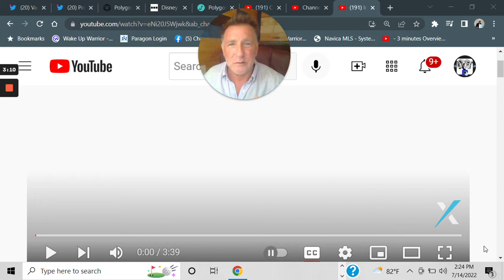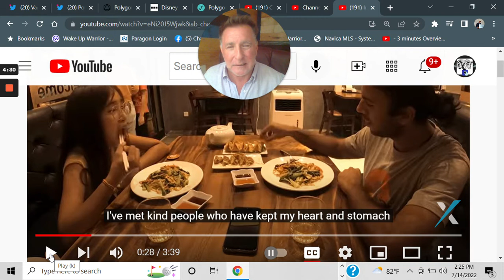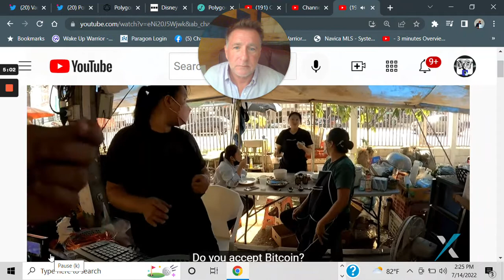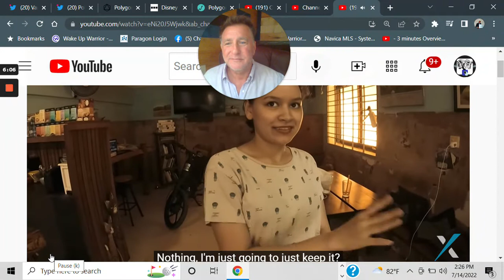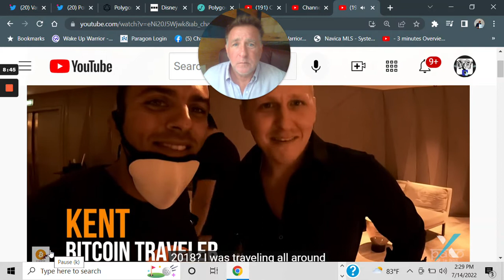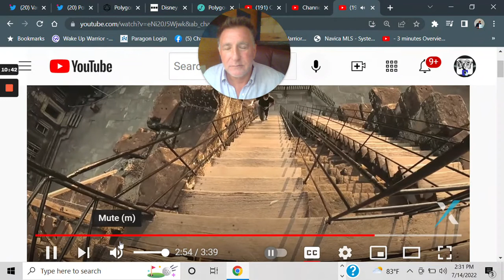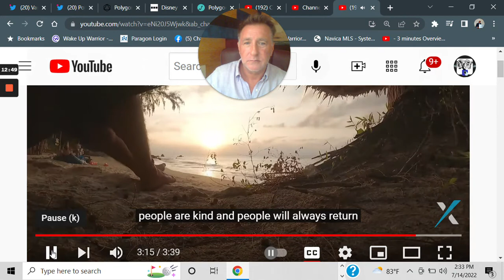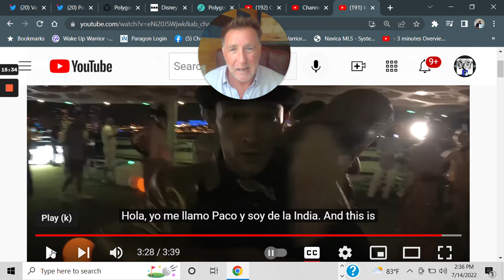BITCOIN provides Financial Inclusion for the Disadvantaged Worldwide | BTC is HOPE!!!!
Bitcoin BTC Cryptocurrency Blockchain is the best thing to happen to third world countries and the poor globally. Bitcoin provides Financial Inclusion. Their is close to 3 Billion unbanked people around the world and they are now using Bitcoin as their bank and now have access to a store of value and it is needed because their local currency is being devalued at such a rate they can never get ahead. Watch this video of a man that travels around the world with only Bitcoin and see the life changing adoption of Bitcoin. High inflation hurts the poor the most.